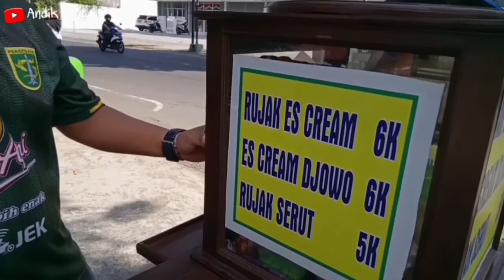Es cream depan stadion canda birawa pare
Es cream rujak
Es cream serut
Es cream jowo
Es cream gula Jawa
Ea cream Oreo
Es cream campur
Es cream buah
Es cream black pink
Es cream jelly
Es cream roll
Es cream cocolatos
Es cream mainan